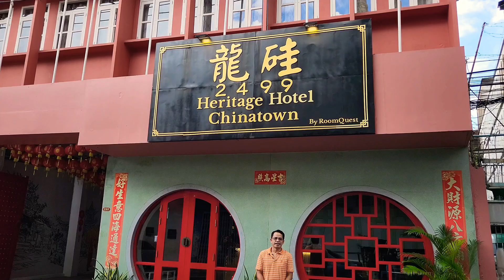รีวิวโรงแรม 2499 เฮอริเทจ โฮเทล ไชนาทาวน์ เยาวราช | RoomQuest 2499 Heritage Hotel Chinatown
JingJoe Krub รีวิวที่พัก โรงแรม 2499 เฮอริเทจ โฮเทล ไชนาทาวน์ (RoomQuest 2499 Heritage Hotel Chinatown)  ตกแต่งในรูปแบบร่วมสมัยสไตล์จีน โมเดิร์น มีมุมให้ถ่ายรูปสวยๆ เสมือนได้พักที่เมืองจีนแท้ๆ สามารถเดินไปลิ้มรสของกินอร่อยๆ ที่เยาวราชได้ ไปติดตามชมกันครับ